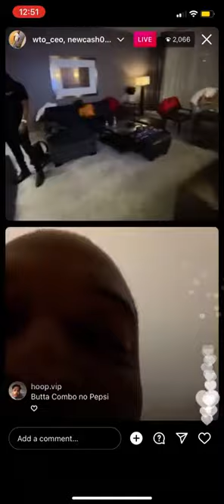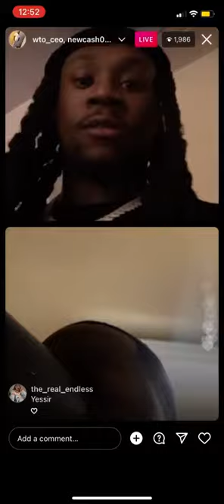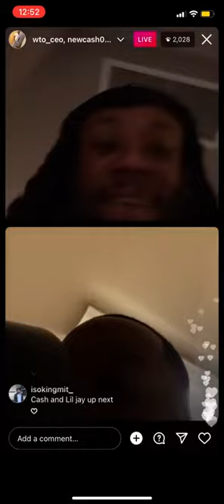Lil Jay And FBG Cash back cool goes live